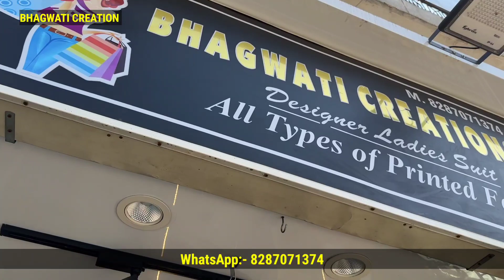एक सूट भी खरीदें ।। Rohini Delhi || New Collection || PAKISTANI SUITS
एक सूट भी खरीदें ।। Roshini Delhi || New Collection || PAKISTANI SUITS

Bhagwati Creation
G-29 , 1 Sector -3, Rohini Delhi -85

suit design